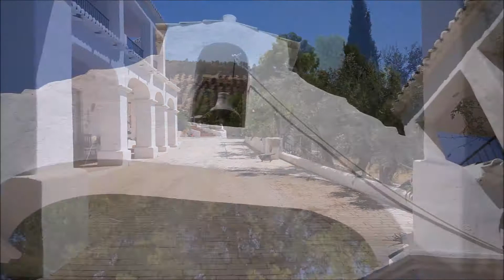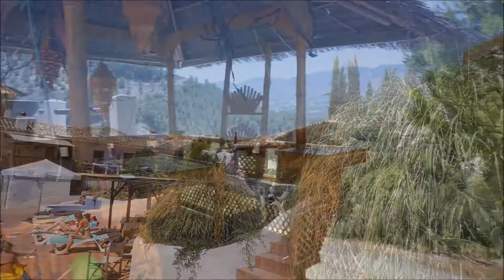Cortijo Las Salinas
July 2017 @ Cortijo Las Salinas with friends and family.